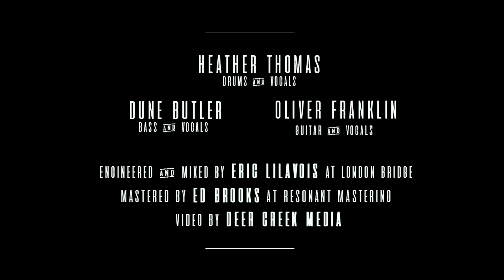Heather Thomas Band - When I Was Young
Heather Thomas' original song When I Was Young, performed at London Bridge Studios in Seattle, WA

Lyrics by Heather Thomas:
When I was young
I did not think
I would become
cold, tired and mean
But I have lost
whole parts of me
would ever leave

When I had lungs
I tried to breathe
I was sure
someone needed me
But I have lost those
hard-earned fears
Left you alone so
I could bleed

And I lied when I said that you could hold me
I tried letting go of what you'd done
But my pride left me harder than an oak tree
And I'll bend to the wind but not the
Son of a rich man takin' his time
You pull yourself apart just to prove that you're fine

I would become
would ever leave

And I cried
I walked
You turned
me up
And I tried
but you stopped
If that's it
it ain't enough

I lied when I said that you could hold me
But my pride kept me harder than an oak tree
Son of a bitch with a rock in his eye

Drumming and Singing: Heather Thomas
Guitar and vocals: Oliver Franklin
Bass, vocals, and organ: Dune Butler
Engineered by Eric Lilavois at London Bridge
Mastered by Ed Brooks at Resonant Mastering
Video by Sydnie Couch and Deer Creek Media

Gear:
Bosphorus Antique Series 22" Ride
Meinl Byzance Serpentine Hi Hats
Istanbul Traditional Paperthin 16" Crash
Bosphorus 16" Crash
DW snare
DW 9000 pedal
Vic Firth AJ3 sticks